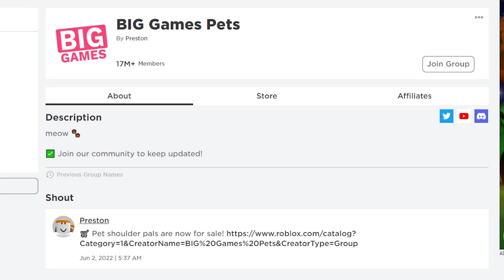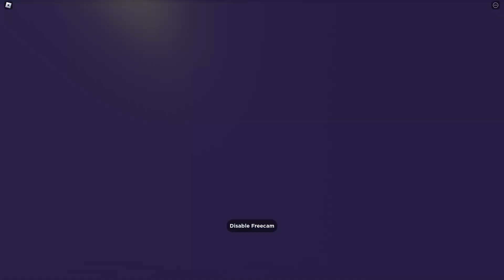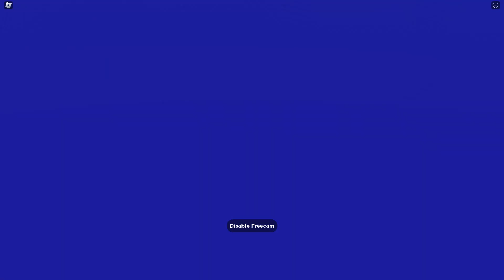ADMIN POKAZAŁ MI SEKRETNE JAJKO I FUNKCJE W PET SIMULATOR X